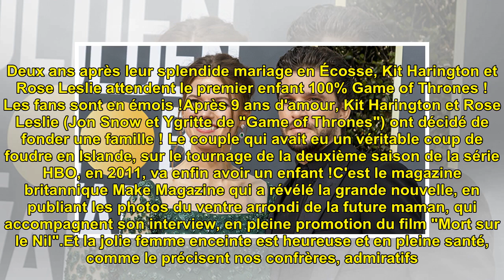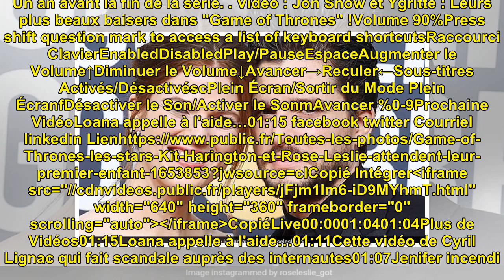Game of Thrones : les stars Kit Harington et Rose Leslie attendent leur premier enfant !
Game of Thrones : les stars Ki...